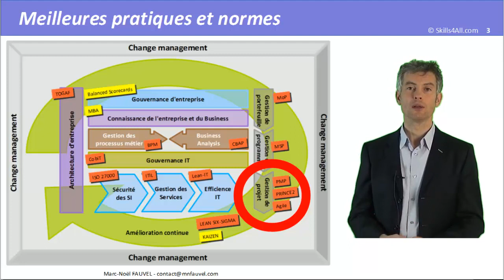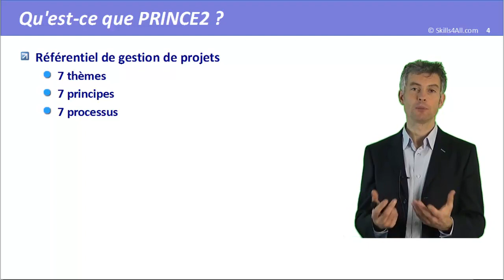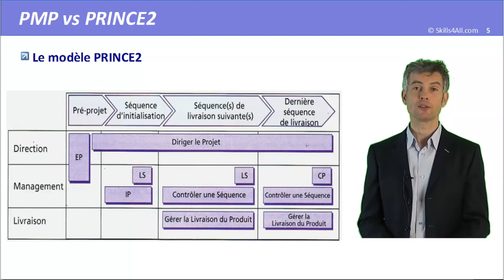PRINCE2®: C'est quoi? 5 minutes pour comprendre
PRINCE2® est une excellente meilleure pratique de gestion de projets. PRINCE2® est facilement compréhensible et utilisable dans une entreprise. Cette vidéo répondra aux principales questions que vous vous posez sur PRINCE2®.